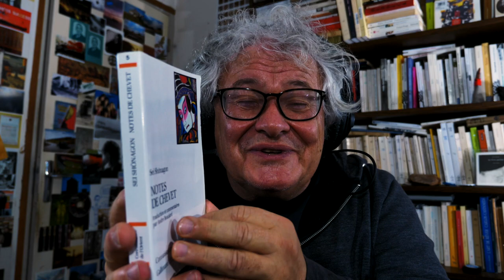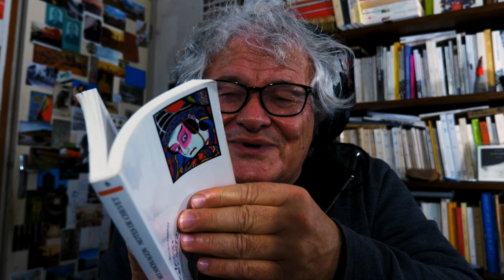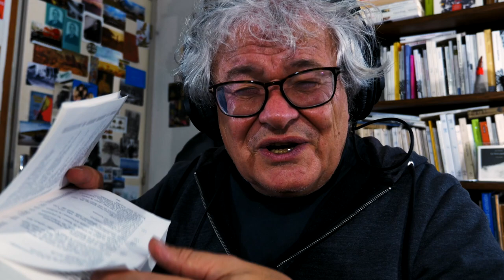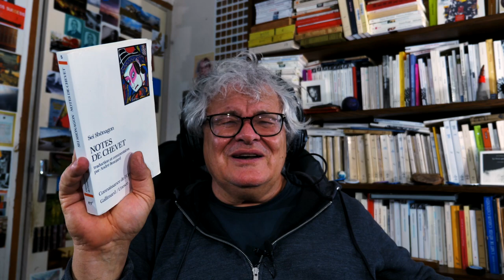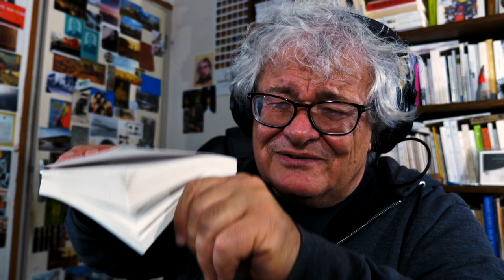avec Seï Shonagon, développer un travail de carnet – cycle «en route pour le monde de l'écriture»